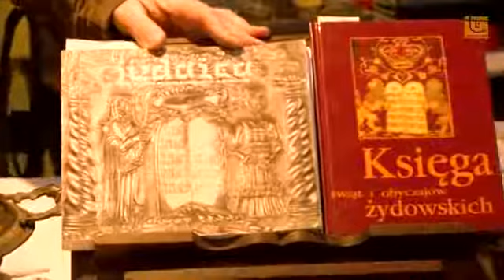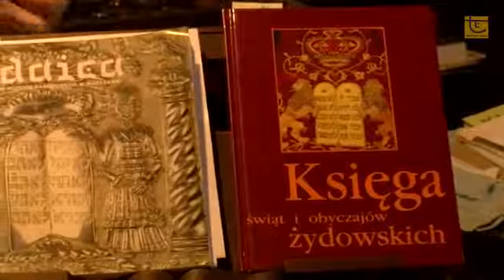1001 drobiazgów - 272. Kiduszowy zestaw